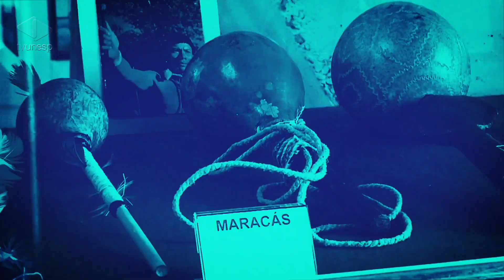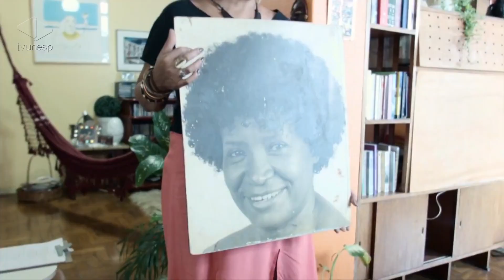Momento Patrícia - A situação da mulher negra no Brasil atual.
Momento Patrícia - A situação da mulher negra no Brasil
Hoje (20) é o Dia Nacional da Consciência Negra. A nossa colunista, Patrícia Alves, aproveitou a ocasião para nos convidar a refletir sobre a luta da mulher negra, que está na base da pirâmide socioeconômica do país e toma a frente em muitas batalhas por mudanças estruturais no Brasil.